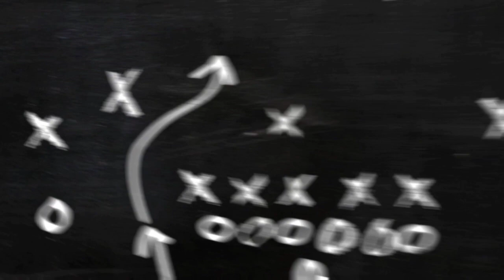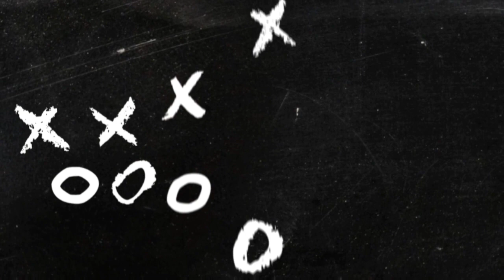Rigged NFL: Vikings vs Patriots week 12 highlights